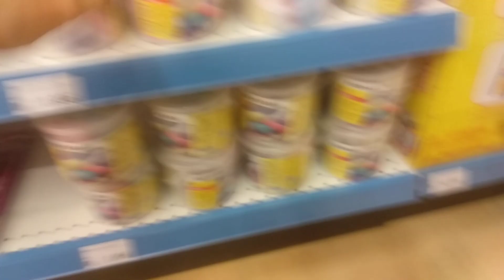14.08.2020 Till Größter Konsumtempel der Welt